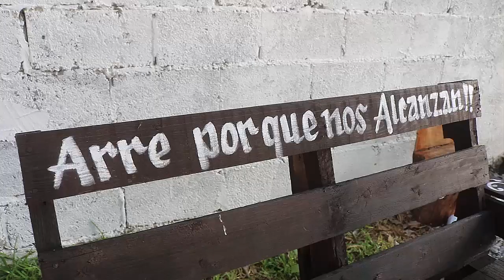1er Parte Boda de Rosy y Rogelio en El Jaujal Guadalcazara San Luis Potosi